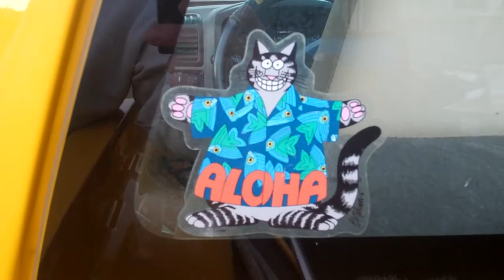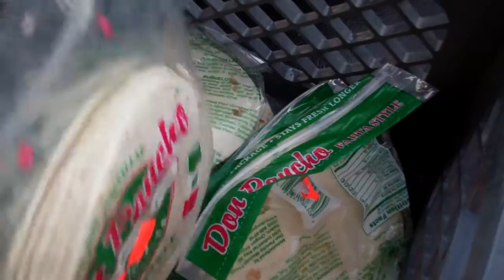Dumpser diver will grill for garbage.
A little bite of a score.